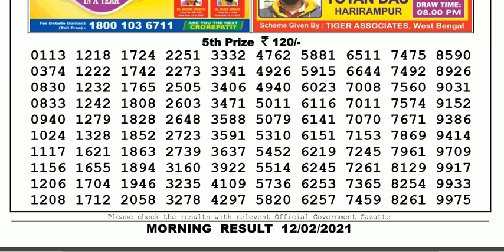Nagaland Lottery Sambad Result | Dear Lottery